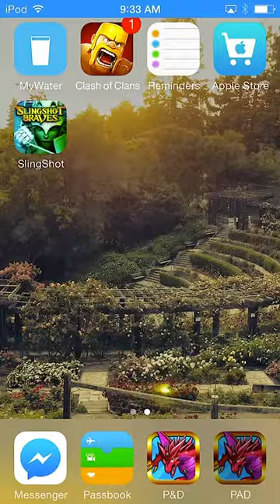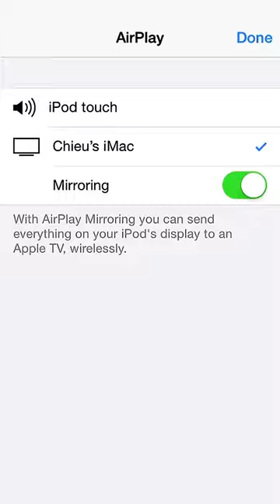Hera-Is Legend Clear Quick 3:45 Clear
Athena Team

Tips: Stall at the dragons to skill up..other than that, breeze through with ease :)